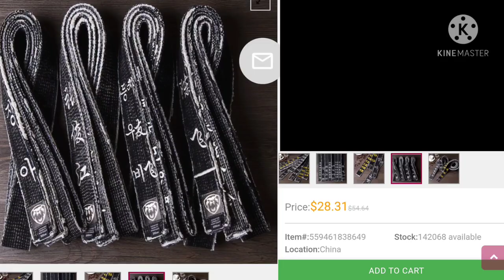Il mistero della cintura nera - mystery of the black belt -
Oggi , in questo video , vi spiegerò il mistero della cintura nera ... seguitemi !!!